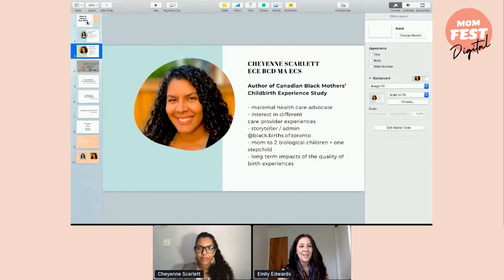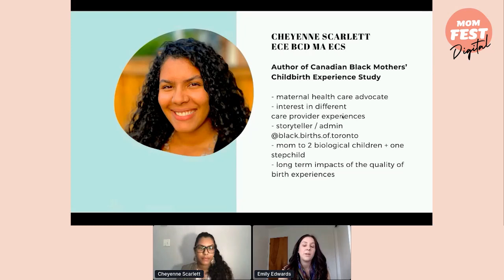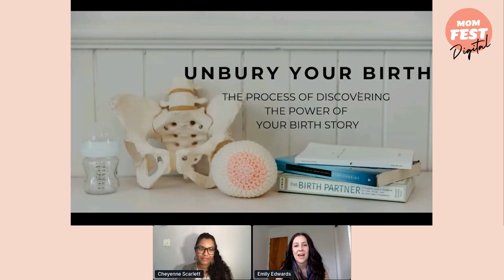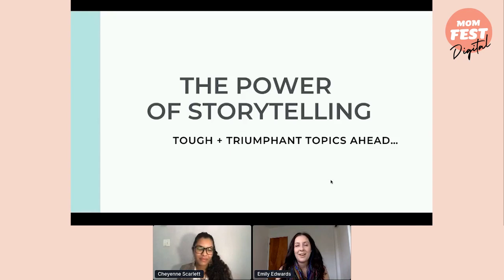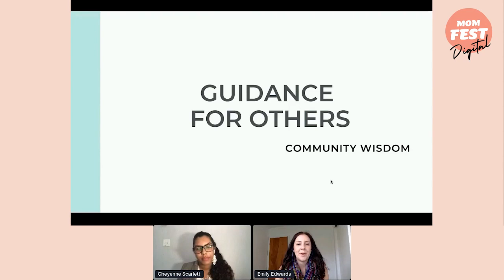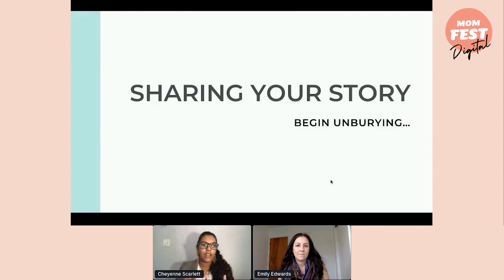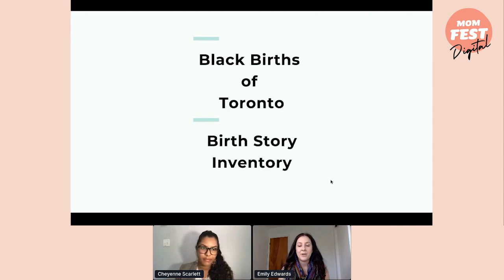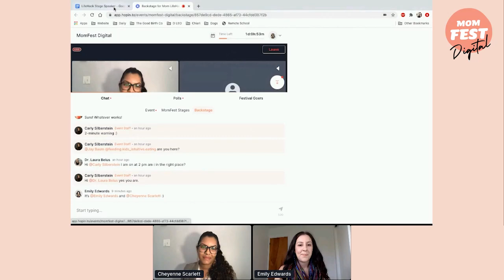MomFest - How to unbury your birth.mp4